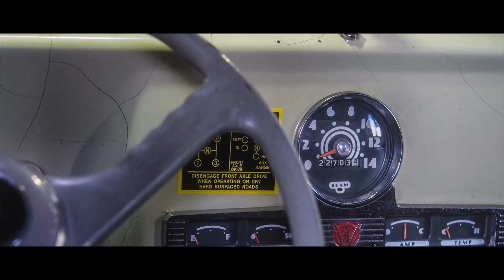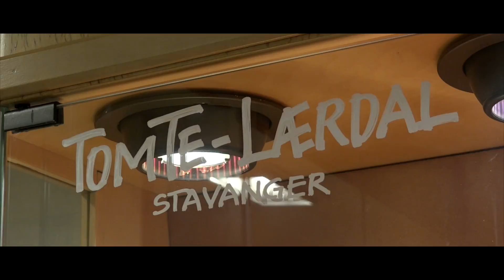Minibil bergen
Mini-bil Bergen er en klubb for alle modellbil-interesserte og samlere av leketøysbiler.